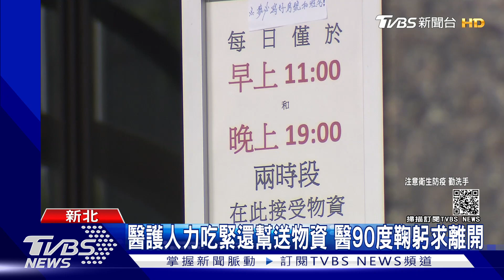檢疫所家屬送物資.叫外送 醫累翻:不是渡假中心｜TVBS新聞